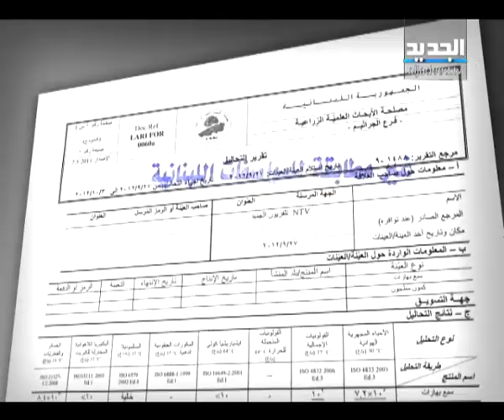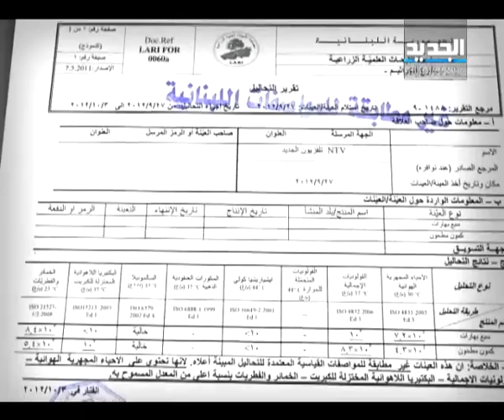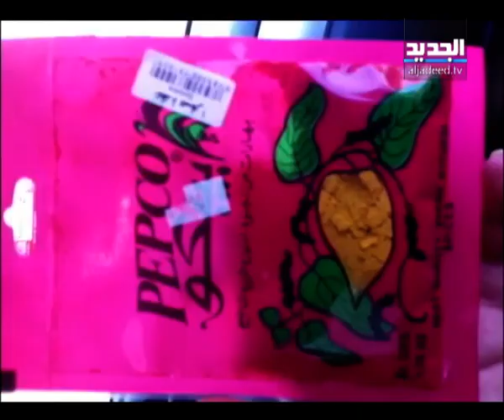نتائج عينات البهارات - ليال بو موسى